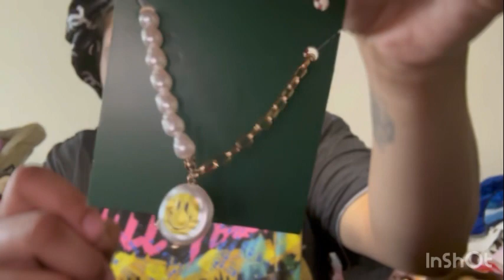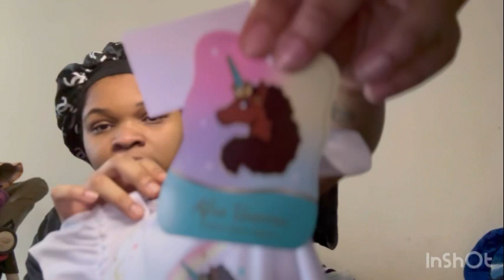Walmart /target clothing haul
The songs in between: Music: South Beach
Musician: EnjoyMusic

Musician: Jeff Kaale

We manifesting in positivity & healthiness & wealthiness 🦋✨